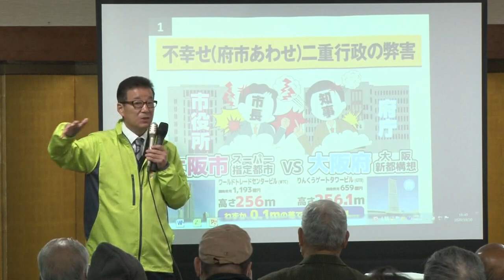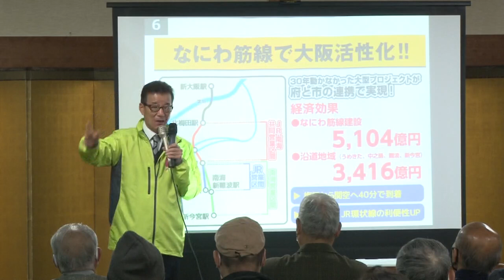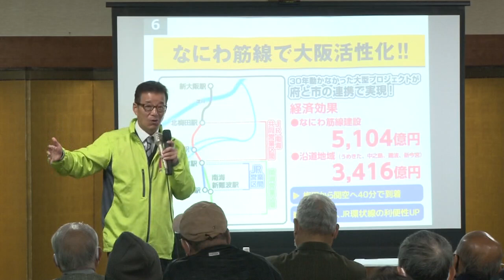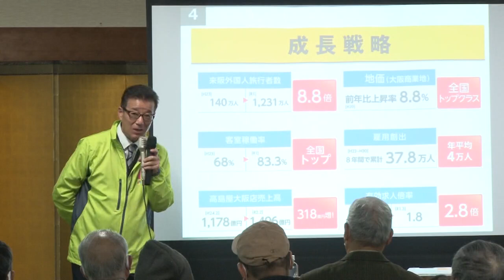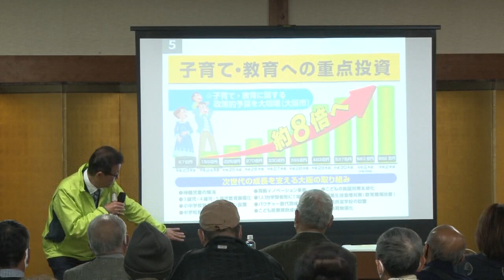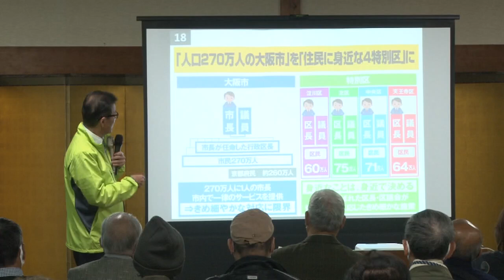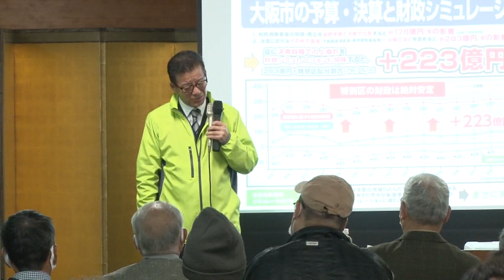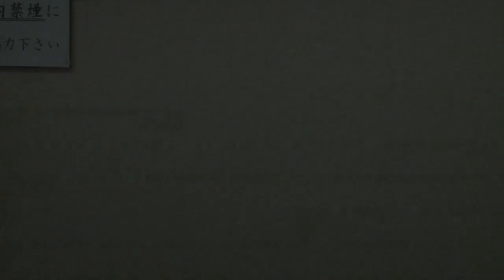2020年10月30日(金) ＠杭全神社 瑞鳳殿 都構想まちかど説明会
オンライン説明会の説明資料はこちらになります。

zoom（大阪市在住の方対象）による説明会も同時開催！
大阪都構想 の疑問点を直接質問できます
zoomによる参加申込はこちらから↓

※大阪都構想応援グッズオフィシャルサイトはこちら